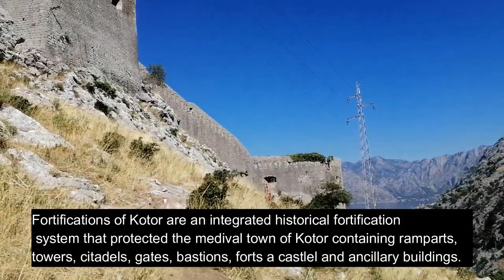Hiking to Kotor Fortress | Emerald Princess Cruise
Emerald Princess August Cruise, Kotor Montenegro. There are two trails that lead to Kotor Fortress at top of mountain next to old town of Kotor. Hiking is definitely worth it, becouse of beautiful view on bay of Kotor , Cruise ship and city of Kotor.

One of two trails is free of charge and it begins from outside of the old town. Other one starts from the city, and it costs 10€.

We used free one, wich is bit longer and without steps, but not to hard to climb...